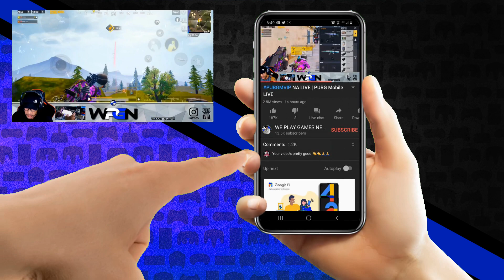WPGN a PUBG MOBILE Channel |PUBGMVIP | Livestreams and MORE!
I know I have been Missing in action the last couple days, but life has been busy with the kids gearing up for school and other "adulting". I appreciate your support and love for the "Network"

Live streams MON-FRI and more will be coming ASAP.
Much LOVE!... PG
Make sure to check out the info and social below. You can find me most anywhere @xWPGNx

MY PUBG Mobile Device's
⦿ Nubie Redmagic 5G
⦿ Samsung s9+

MY PC SETUP :

(GAMING PC)

⦿ CPU : Intel Core i7 9th Gen
⦿ GPU : NVIDIA GeForce GTX 1070
⦿ Ram : Trident z Neo 32 GB
⦿ SSD : SSD -240 GB (X2) / HDD 1 TB + 2TB
⦿ Keyboard : Corsair K55 RGB
⦿ Mouse : Corsair M65Pro RGB
⦿ Headphones : Corsair Void Wireless Pro / Astro A40 (Halo Edition)
⦿ Mic : Audio-Technica ATR2500 USB